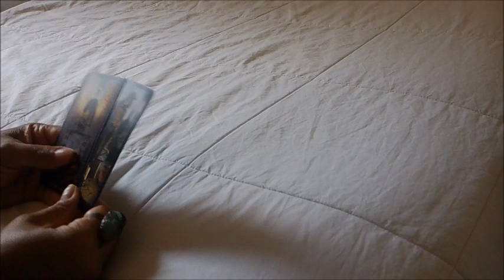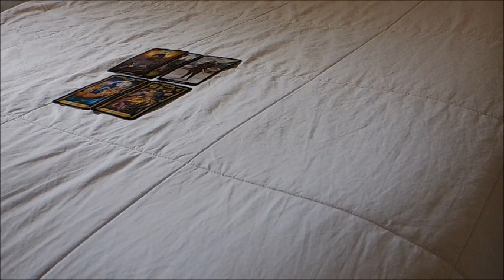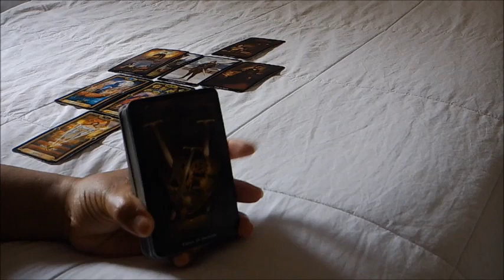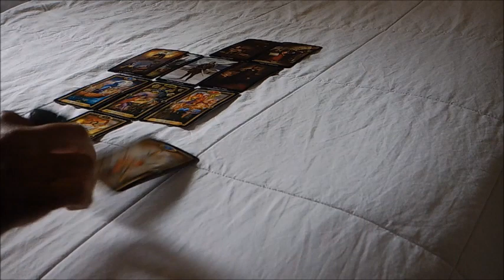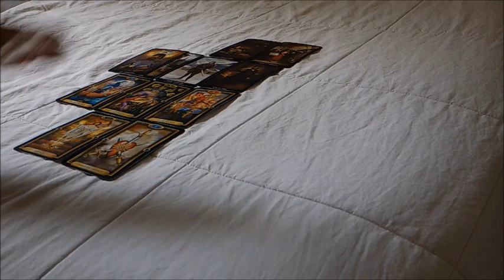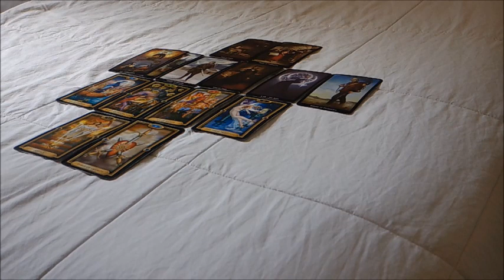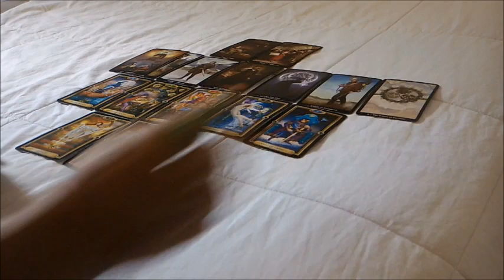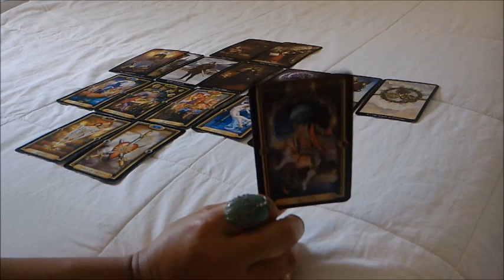GEMINI "YOU VS. THEM" FEB. 5-11~THEY'RE TRYING TO DECIDE WHAT TO DO ABOUT YOU